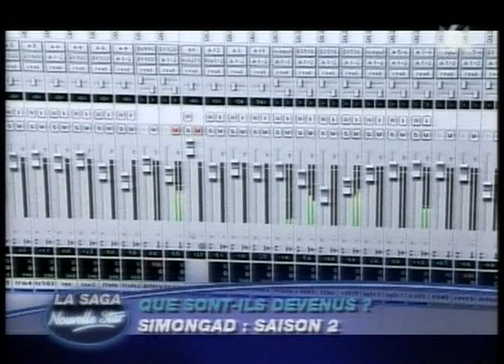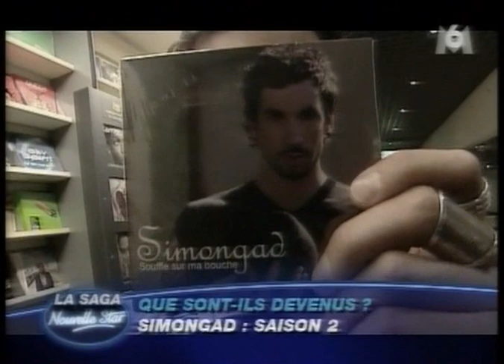Interview Simongad - M6 - After two years - 2006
Nouvelle Star 2004 - Pop Idol 2004

After Two Years... Simongad is in the Recording Studio for his first album Solo - 2007